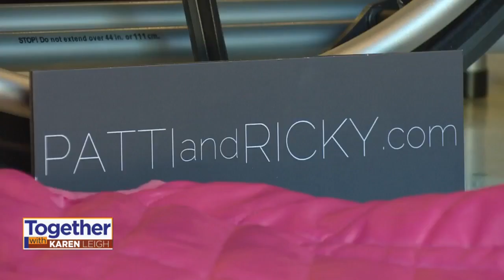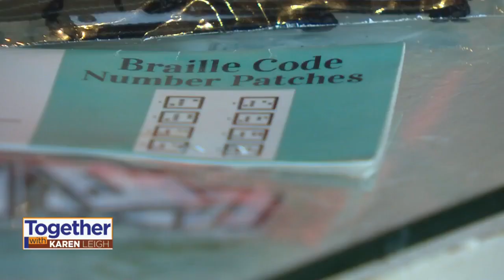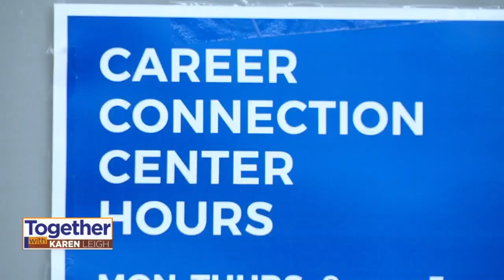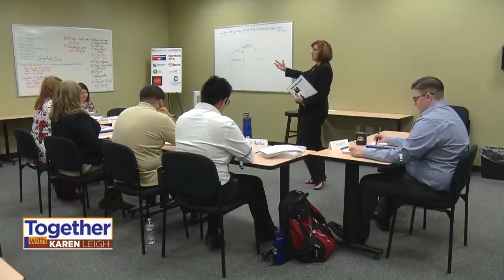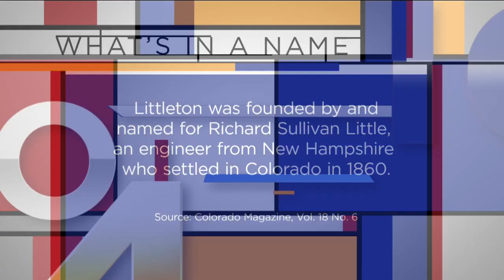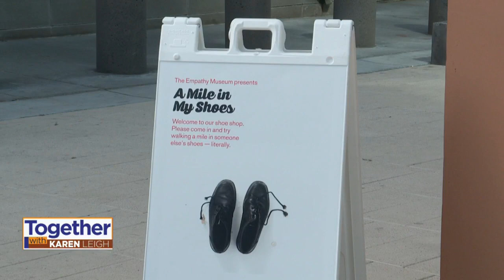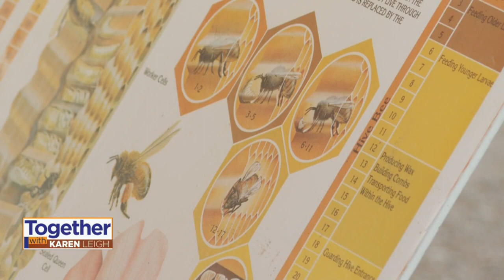Together With Karen Leigh, 8/16 & 18